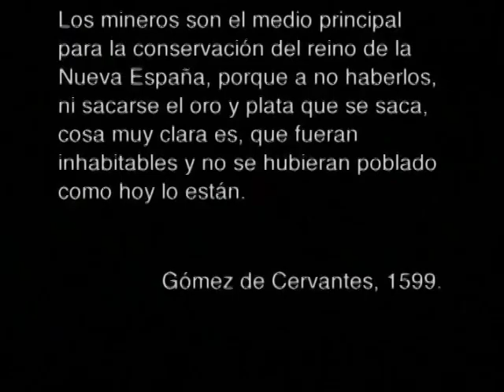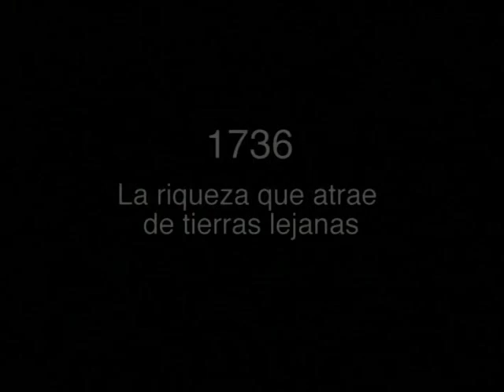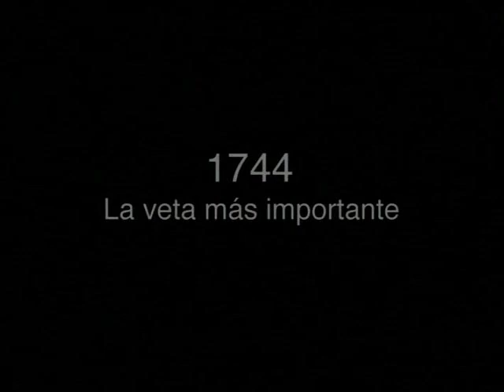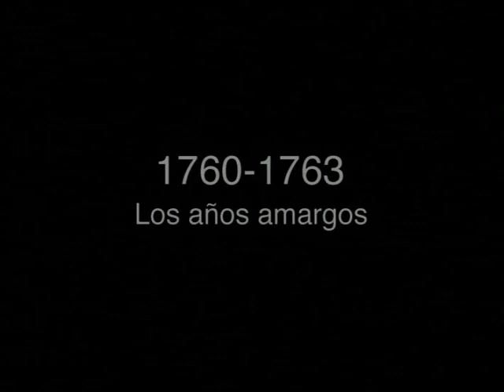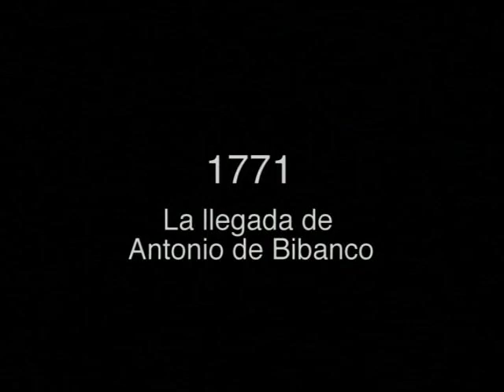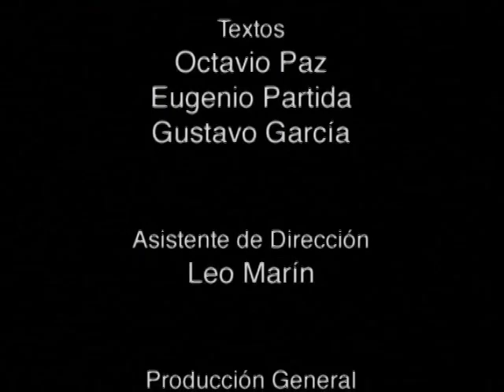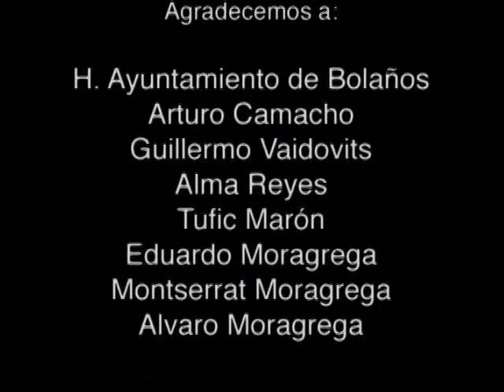Bolaños - Plata sobre la faz de la piedra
Sobre la historia, minería y patrimonio arquitectónico de Bolaños, con el propósito de colaborar con la difusión de un acervo histórico cultural tan significativo como poco conocido